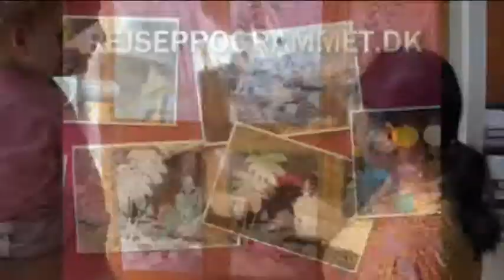Kunsthåndværk på Bali, Indonesien fra Rejseprogrammet.dk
Se en spændende film om kunsthåndværk på Bali